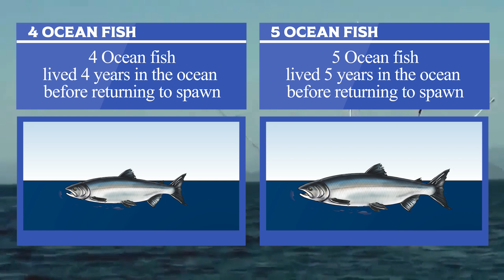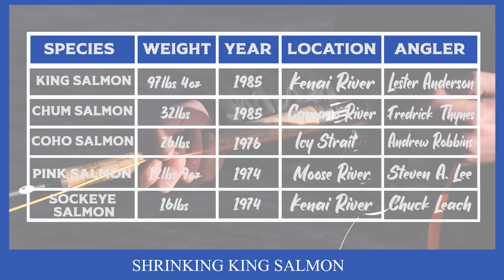DOCUMENTARY-Why do Kenai River King Salmon keep Getting Smaller??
Hey there Fishizens! Welcome to Go Fishing NOW!

In the 1980's and 1990's, King Salmon weighing over 80 pounds were commonly caught in Alaska's Kenai River. Today, however, King Salmon are rarely caught even weighing 40 pounds. What gives? In this video, we explore the factors contributing to the King Salmon's dramatic decrease in size and examine whether the giants of the 80's have a fighting chance to return!